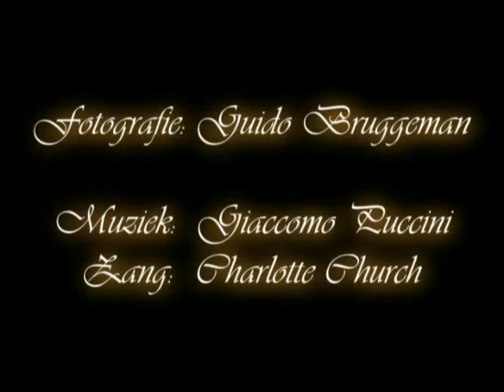O Mio Babbino Caro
Bloemenpracht op is een aria uit de opera Gianni Schicchi (1918) van Giacomo Puccini.